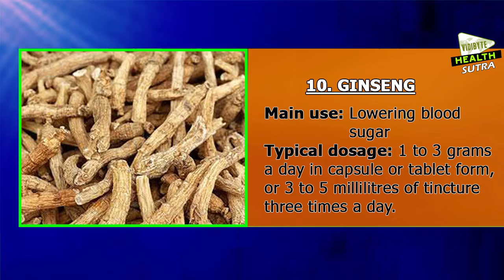The Best Herbs and Supplements for Diabetes